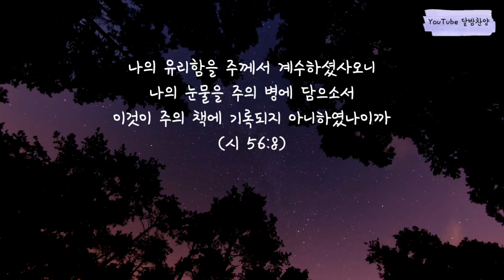「그때에 나는 / 어노인팅」 *covered by 달밤찬양🌙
🌼 그때에 나는_ 전은주 작사, 곡
앨범: 어노인팅
어노인팅 예배캠프 2017

나의 유리함을 주께서 계수하셨사오니
나의 눈물을 주의 병에 담으소서
이것이 주의 책에 기록되지 아니하였나이까  아멘.

나의 방황을 주님께서 헤아리시고
나는 비천하고 수치와 조롱에 홀로 남았으니
오 나의 하나님 수렁에서 건지소서

그때에 나는 새 노래를 지어
하나님의 이름을 찬양하리
가난하고 갇힌 자들의 소릴 들으시는
구원의 하나님을 높이리

하늘아 땅아 주님을 찬양하라
그 한결같은 사랑 구원의 은혜를
긍휼의 하나님 주님만 기다립니다
주 얼굴을 보이소서

편집기   Video Slide Show
썸네일   무아 ⬇️
사진   Jacek Raniowski on Unsplash
폰트   산돌미생체
녹음   삼성 갤럭시 A5 (2017)
🎤   미라클 M70 블루투스 마이크
🎹   어노인팅 온라인샵 ⬇️